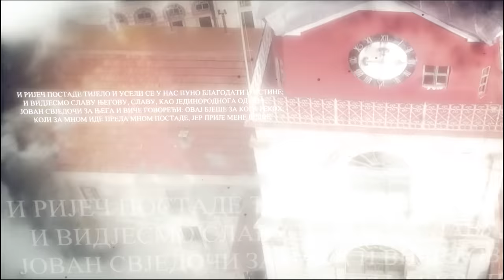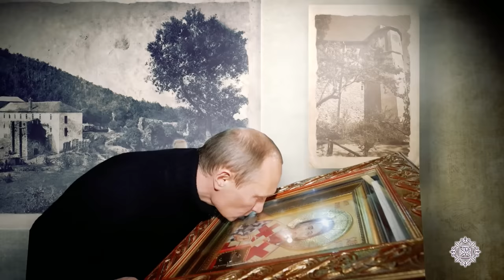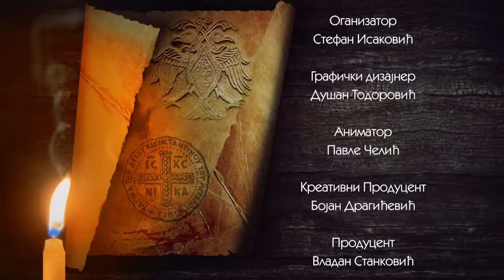Predsednik PUTIN je tek iz TREĆEG puta uspeo da poseti SVETU GORU | PRIČE SA ATOSA Ep.38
Rusi na SVETOJ GORI | PRIČE SA ATOSA Ep.38